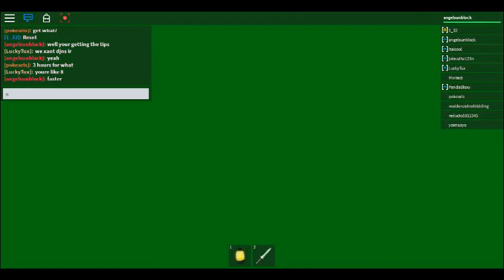rainberge where it spawns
this is a vid to help people who want rainberge shoutout to 1_32 for being in the vid.